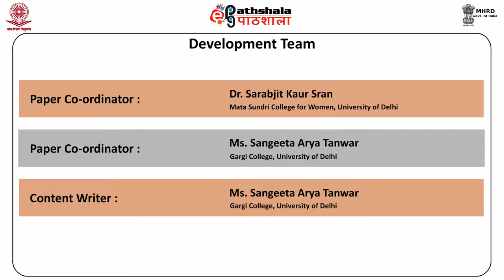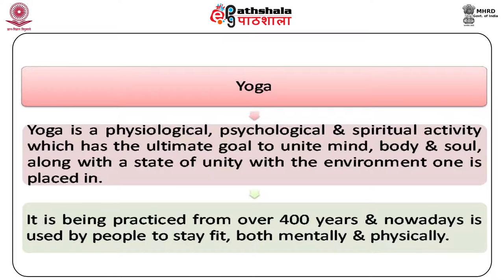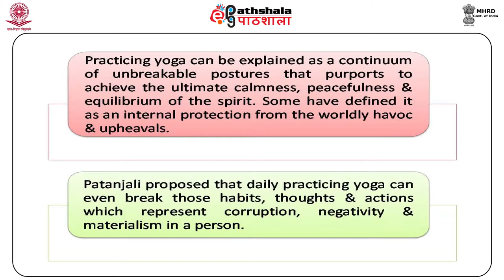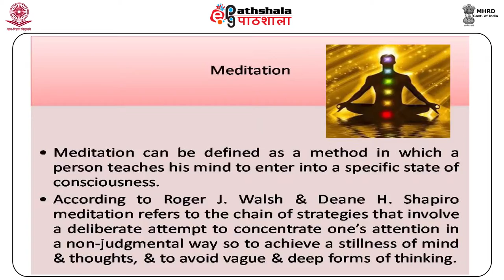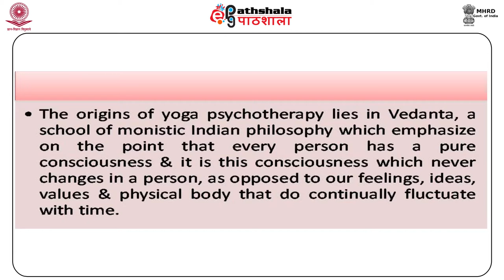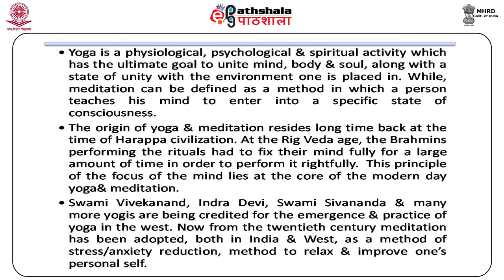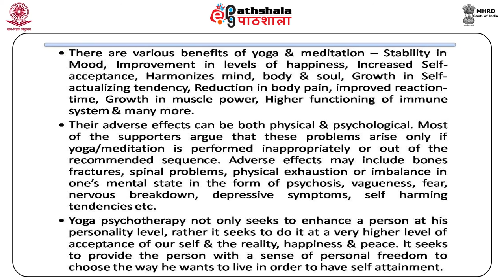Yoga and meditation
Subject:Psychology
Paper:Clinical phychology